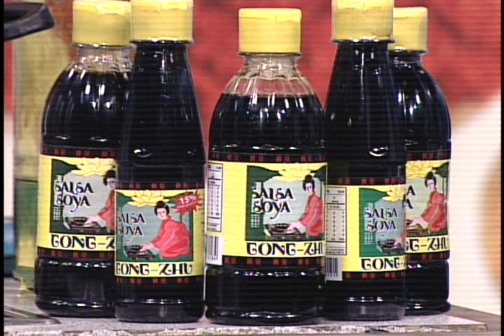Fusión... Albóndigas blancas... Parte 2